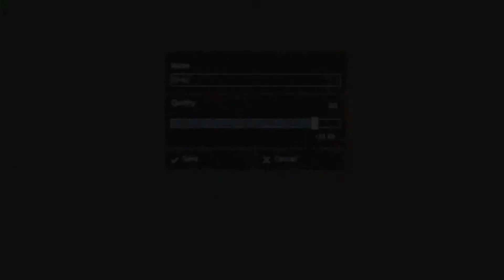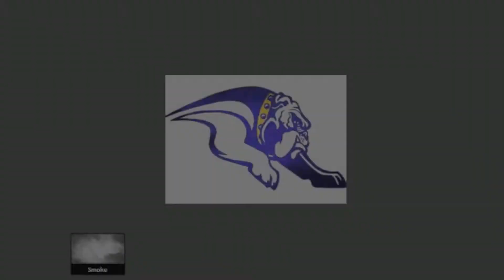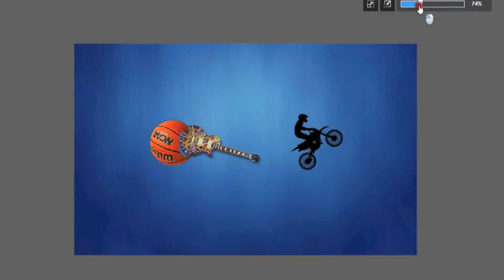BnC Designs :: Custom Sports Edits, Thumbnails, and Video Editing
BnC Designs is an editing business run by two cousins, Bryce and Christian (hence BnC). We sell sports edits, YouTube Thumbnails, Channel Banners, Profile Pictures, and your own videos edited by us.

--Prices--

One Edit :: $1.50
Three Edits :: $3.00
One Video Edit and Thumbnail :: $3.00
YouTube Banner :: $3.00
Profile Picture/Logo :: $1.00